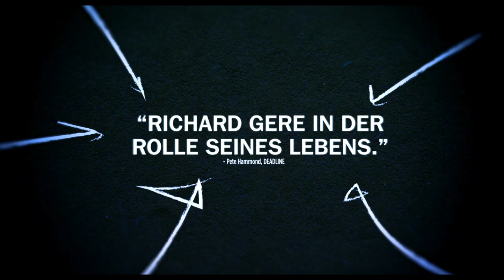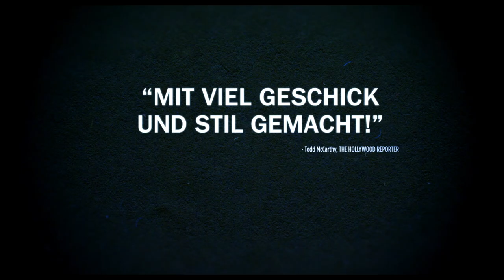NORMAN - Trailer A - Ab 21.09.2017 im Kino!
Am Rande der von Macht und Geld geprägten Welt New York Citys erträumt der einsame Möchtegern-Geschäftsmann Norman Oppenheimer (Richard Gere) große Finanzpläne – bislang allerdings völlig erfolglos. Mit leeren Händen dastehend, versucht Norman, sich mit jedermann anzufreunden, doch auch das unaufhörliche Kontakteknüpfen bringt ihn letztlich nicht weiter. Immer auf der Suche nach Aufmerksamkeit nimmt er eines Tages Micha Eshel (Lior Ashkenazi) ins Visier. Der charismatische israelische Politiker ist in der Stadt ebenfalls allein und am Tiefpunkt seiner Karriere angekommen. Norman wittert Eshels momentane Beeinflussbarkeit und schenkt ihm ein überaus teures Paar Schuhe – eine Geste, die den Politiker tief berührt.

Als er drei Jahre später Premierminister wird, erinnert sich Eshel wieder an Norman. Und der bekommt auf einmal genau das, wovon er immer geträumt hat: Respekt, und zwar im Überfluss. Beseelt vom Glücksgefühl des Erfolges versucht Norman bald, sich Eshels Namen zu Nutze zu machen, um den größten Deal aller Zeiten in die Tat umzusetzen: Eine Reihe von Kompensationsgeschäften, die Verknüpfungen zwischen dem Premierminister und Normans Neffen (Michael Sheen), einem Rabbi (Steve Buscemi), einem Mogul (Harris Yulin), seinem Assistenten (Dan Stevens) sowie einem Mitarbeiter des Finanzministeriums der Elfenbeinküste herstellen. Doch Normans kaleidoskopische Pläne gehen gehörig in die Hose und schaffen die Grundlage für eine mögliche internationale Katastrophe, die Norman nun unbedingt abwenden muss.

Der neue Film des Oscar-nominierten Regisseurs Joseph Cedar (HEARAT SHULAYIM) ist ein gleichermaßen witziges wie mitfühlendes Drama – die Geschichte eines kleinen Mannes, dessen Absturz einer menschlichen Schwäche entspringt, die man nur allzu leicht verzeiht: Geltungsbedürfnis. Die Hauptrollen spielen Richard Gere, Lior Ashkenazi, Michael Sheen, Steve Buscemi, Charlotte Gainsbourg, Dan Stevens, Hank Azaria und Harris Yulin. Das Drehbuch des Films stammt aus der Feder von Regisseur Joseph Cedar. Als Produzenten fungierten Oren Moverman, Gideon Tadmor, Eyal Rimmon, David Mandil, Miranda Bailey und Lawrence Inglee. Jim Kaufman, Amanda Marshall, Caroline Kaplan und Michal Graidi zeichneten als Executive Producers von NORMAN verantwortlich.